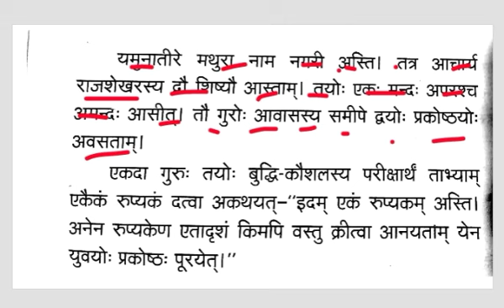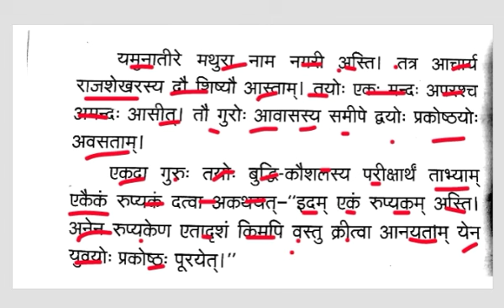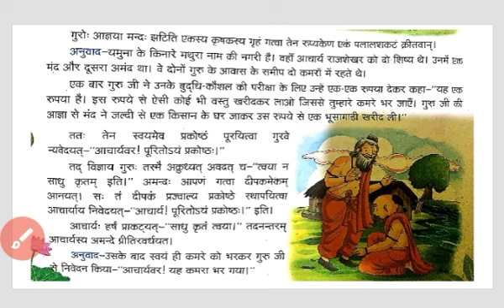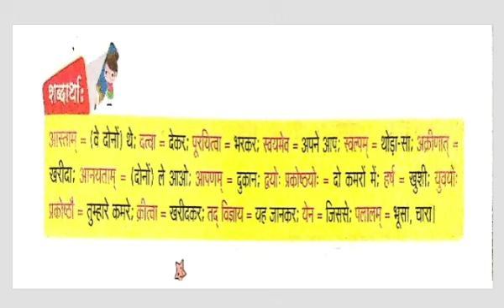संस्कृत, कक्षा-5, पाठ- चतुर्थ: अमंदस्य बुद्धि कौशलम, वीडियो-1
अमंदस्य बुद्धि कौशलम, वीडियो-1